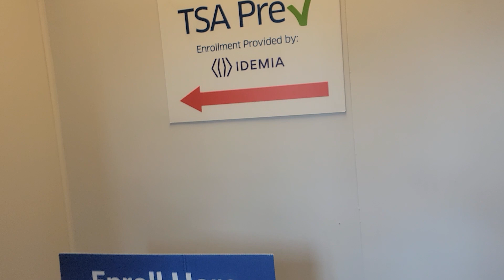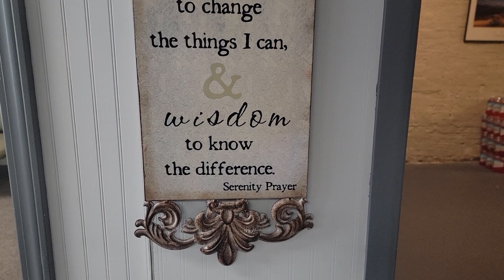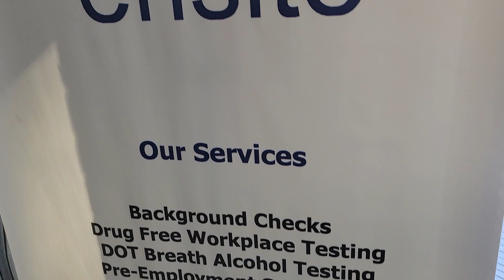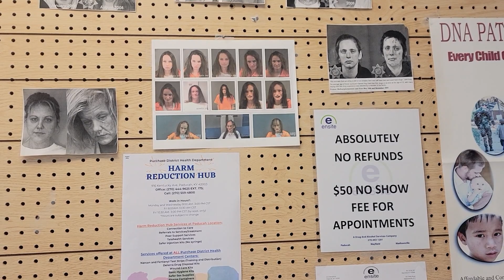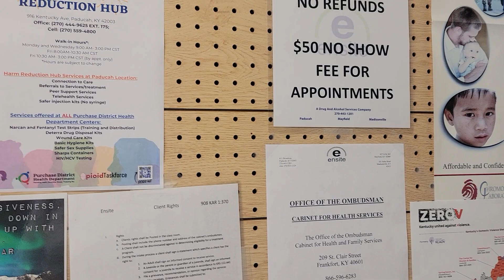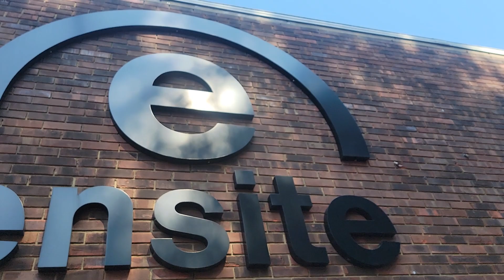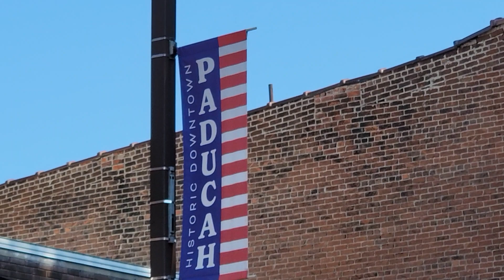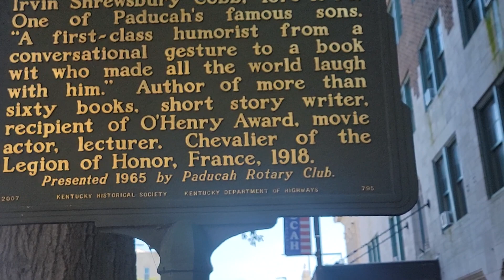APPLYING FOR A TWIC CARD IN HISTORIC PADUCAH, KY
FRIDAY, September 20, 2024. HISTORIC, DOWNTOWN PADUCAH, KY.